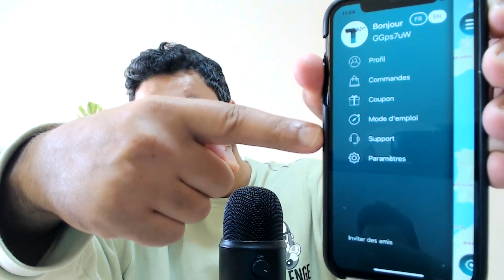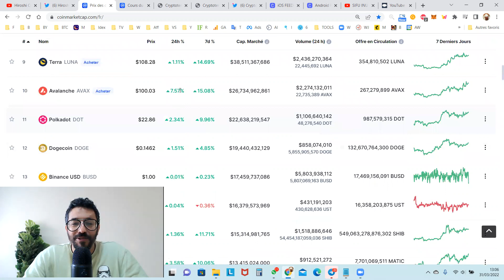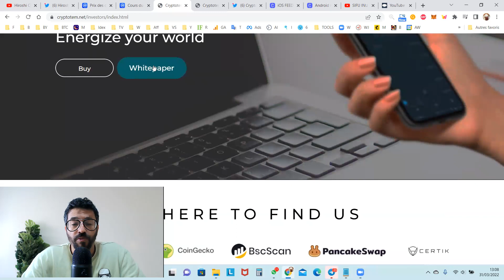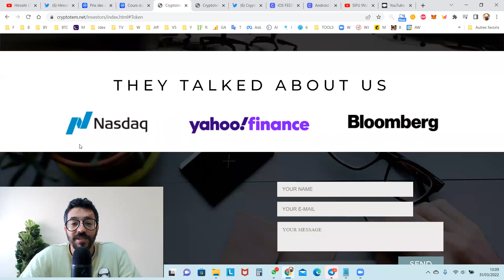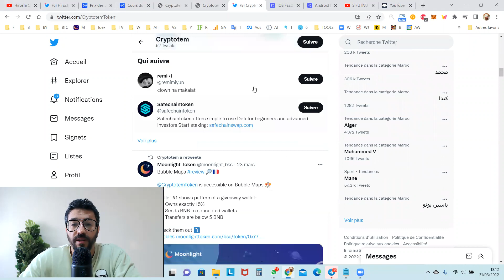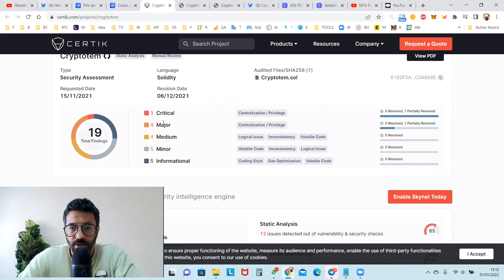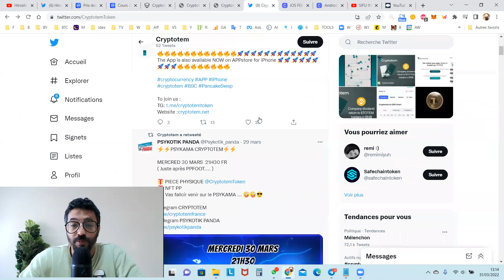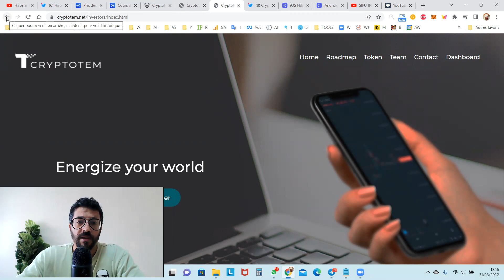Cette crypto pépite va faire des millionnaires !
La pépite du jour CryptoTem !

CRYPTOTEM est un projet visant à louer des batteries portable dans les différents commerces, bars et restaurants en France et en Europe.
Ce concept cartonne en Asie et c'est pour cela que le fondateur compte l'importer chez nous.

Pourquoi ça risque de pump :
- Rewards
- Equipe KYC & Doxxed
- Certik
- Projet Long terme
- Dividendes grâce à la location des batterries
- Lancement des batteries sur le marché FR avril prochain

Cette vidéo est réalisée dans le cadre d'un partenariat rémunéré avec l'équipe CrypTotem!

⚠️ Disclamer: Vous n'êtes pas obligé d'investir. Et je ne suis pas votre conseiller financier. Les propos étayés sont à titre d'information et de divertissement.

N'investissez que l'argent que vous êtes prêt à perdre.
Rappelez vous que je ne suis pas votre conseiller financier!